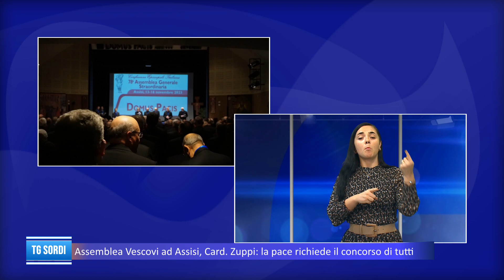TG Sordi - 20/11/2023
TG Sordi: l'informazione di Telepace tradotta nella lingua dei segni italiana.